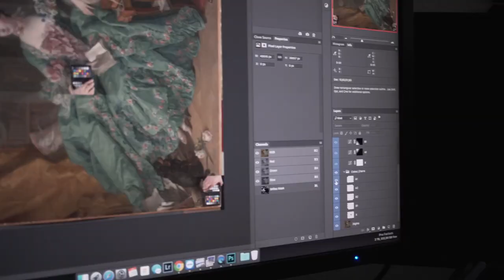Madame de Pompadour in the Frame trailer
A short promotional trailer for the 2019 exhibition Madame de Pompadour in the Frame at Waddesdon Manor. Created by Factum Foundation and in partnership with Alte Pinakothek in Munich whose François Boucher’s Madame de Pompadour (1756) (on permanent loan from the HypoVereinsbank, Member of UniCredit) is the central feature.